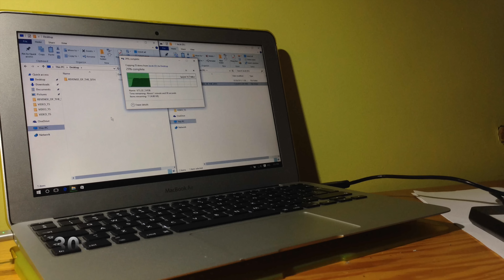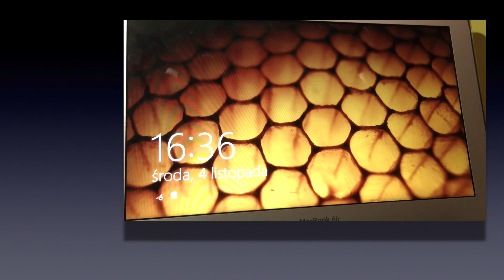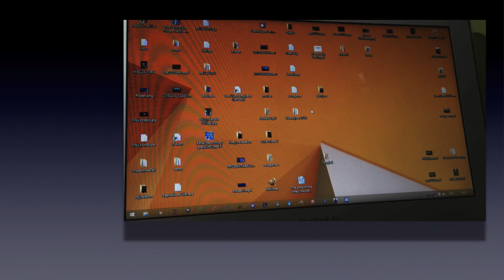SATA to USB cable test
Test of SATA to USB wire
USB 3.0 To SATA 22 Pin 2.5 Inch Hard Disck Driver SSD Adapter Cable